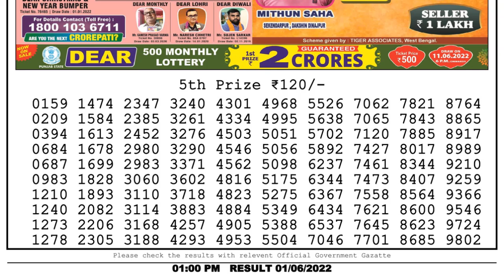Dear Lottery Sambad 1pm today 01.06.22 Nagaland State Lottery Result